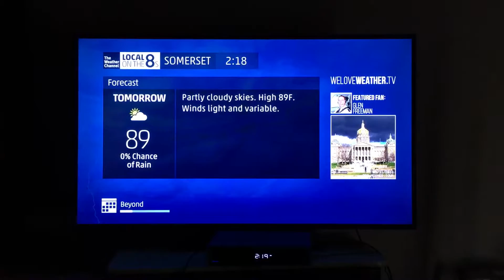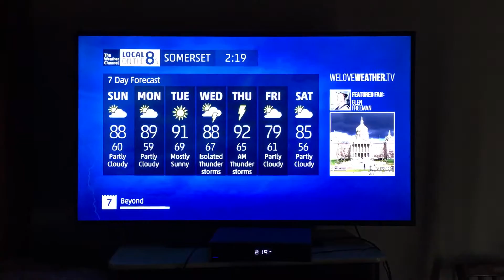TWC Local on the 8s Somerset, Kentucky 6-12-2016